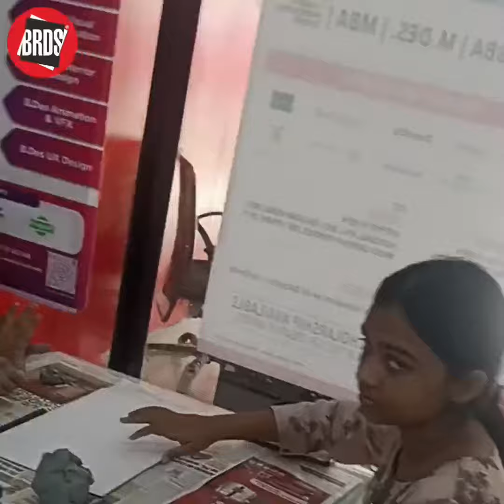Ganesha Idol making Workshop at BRDS Vasai Centre | NID NIFT UCEED & NATA Coaching Centre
Glimpse of Eco Friendly Ganpati Making Workshop conducted at BRDS Vasai.🖌️🎨

BRDS is proud to announce that BRDS has the Highest selection of students in NID / NIFT / IIT-UCEED / IIT-CEED / NATA / CEPT this year as compared to any coaching institute in India.

BRDS Challenge: Avail Rs. 1 Crore prize money if you prove that any other coaching Institute has better results than BRDS.